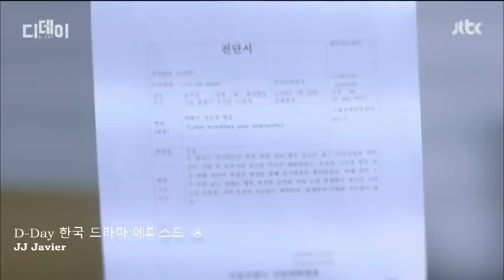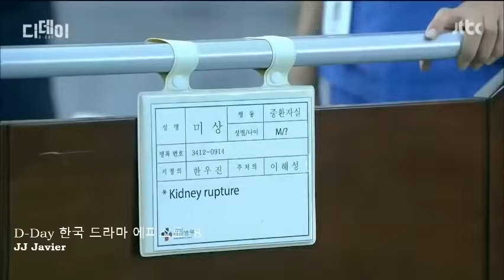8 Korean drama Tagalog dubbed version full movie #2022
Salamat sa support kabayan😘
ENJOY WATCHING! HAPPY NEW YEAR